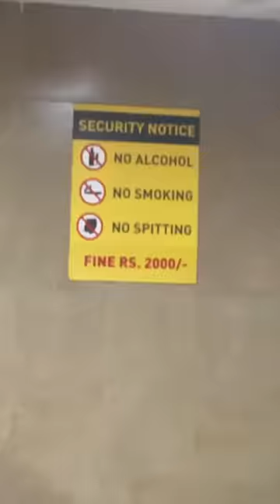Raste Par Panga Hua